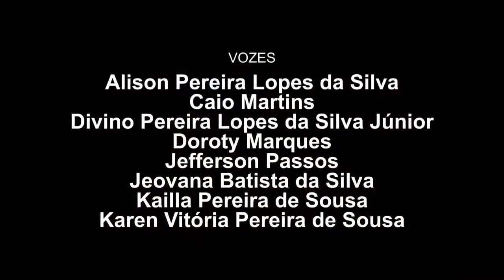SHOW Peña Folclórica, com Turma Que Faz e Doroty Marques, no XX Encontro de Culturas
A Peña Folclórica é um espetáculo apresentado pela Turma Que Faz, com músicas do universo sul-americano. Fazem parte tambores, instrumentos de percussão, violas, sanfona, danças populares e tecido acrobático, acompanhados pelas vozes de Doroty Marques e Poliana Moraes.
Em 2020, devido à pandemia do coronavírus, o grupo também preparou um vídeo apresentação especiais para o XX Encontro de Culturas.